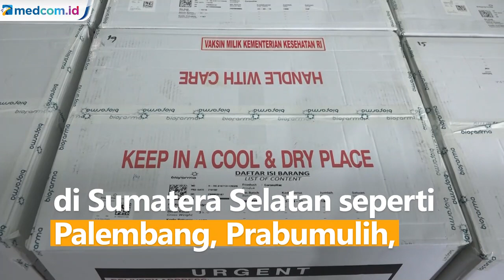Vaksin COVID-19 Tiba di Palembang dan Semarang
Sebanyak 30.000 dosis vaksin COVID-19 telah tiba di Palembang, Sumatera Selatan. Puluhan ribu vaksin ini dikirim melalui jalur darat dengan pengawalan ketat dari aparat kepolisian.

Vaksin buatan Sinovac ini dikirim dari Bandung, Jawa Barat. Vaksin nantinya didistribusikan ke tujuh kabupaten/kota di Sumatera Selatan seperti Palembang, Prabumulih, Banyuasin, Pali, Ogan Ilir, OKI & Musi Banyuasin.

Pelaksanaan vaksinasi rencananya dimulai pada 14 Januari 2020 dengan prioritas tenaga kesehatan.

Sementara itu 65.560 dosis vaksin juga tiba di Semarang, Jawa Tengah. Ini merupakan pengiriman vaksin batch pertama. Untuk batch kedua akan dikirim sebanyak 77.760 dosis.

Jateng mendapatkan dosis vaksin terbanyak dibandingkan provinsi lain. Vaksin buatan Sinovac ini akan segera didistribusikan ke seluruh wilayah di Jateng.